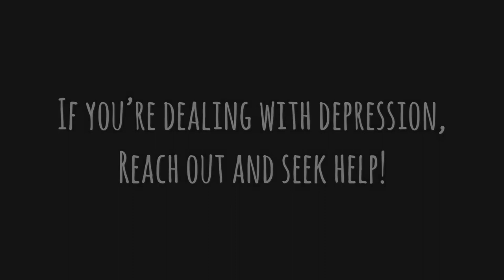Dial Tone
Flashbacks have a way of making the past very present and very real. This is about that.